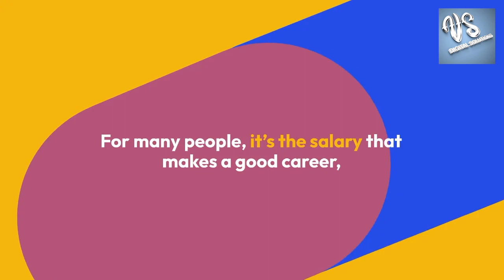How to start career in Digital Marketing ? | VS Digitals